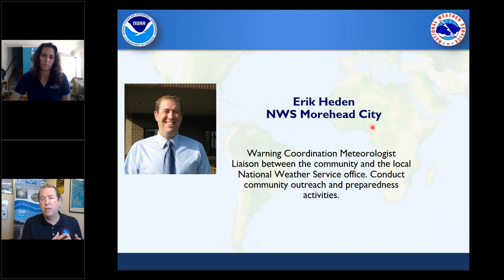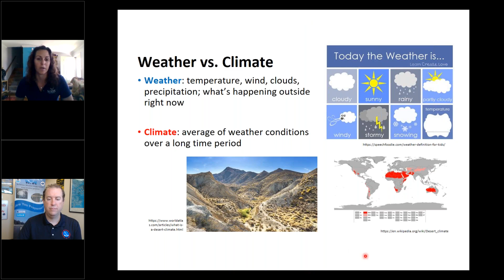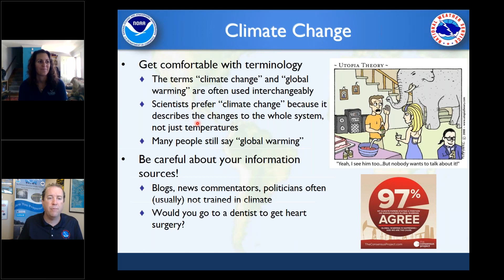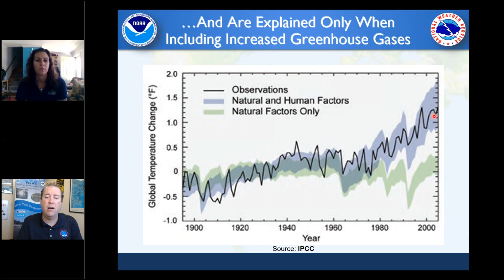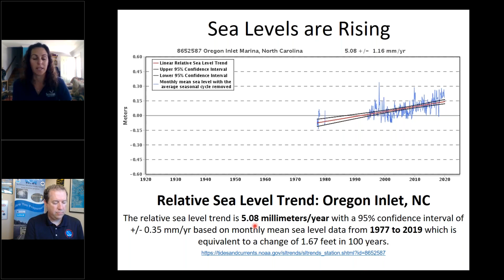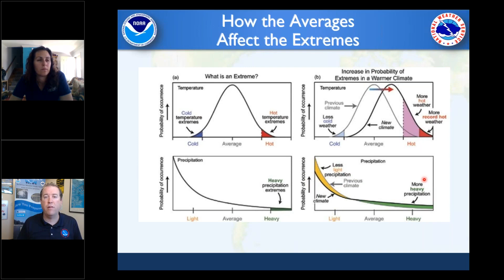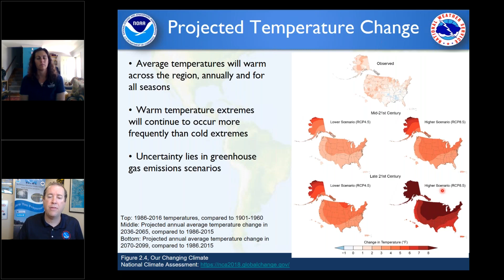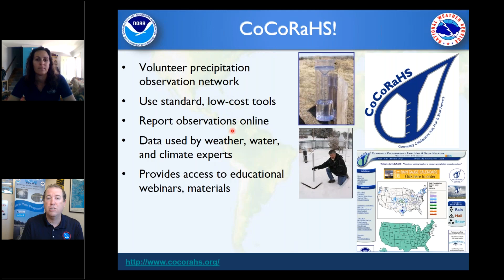What is Climate Change?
This video was recorded on April 28th and discusses the cause and impacts of climate change.